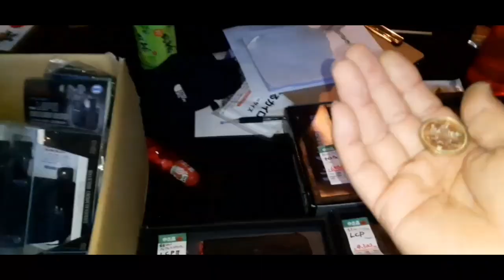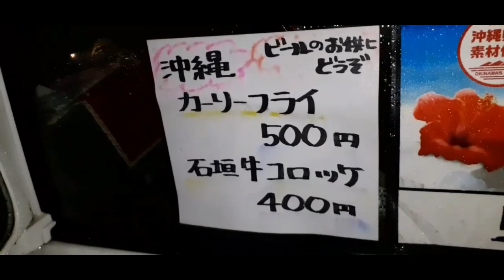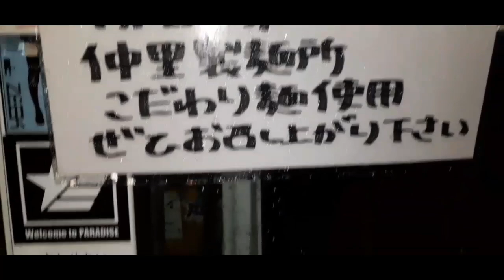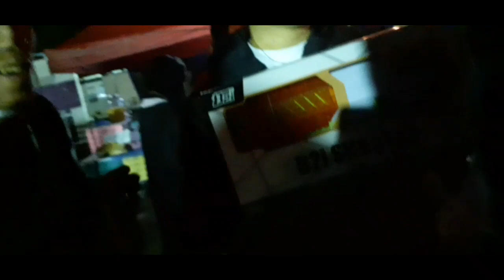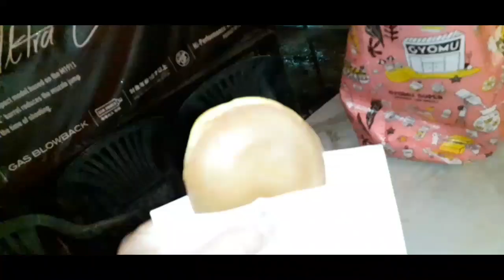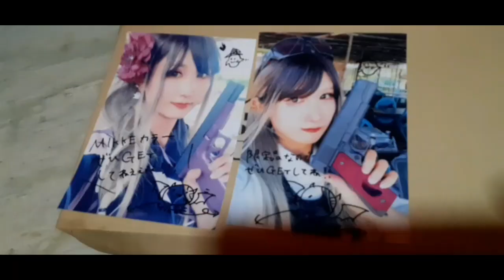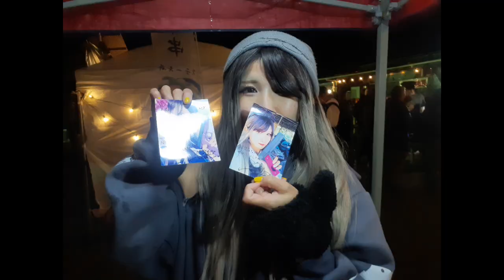【GTFクマザワ890】鯖踊 出店＆参戦レポート ③/3